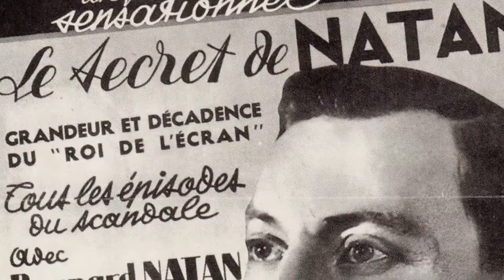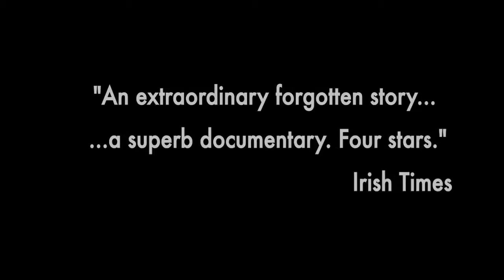NATAN - TJFF2014 Trailer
Screenings:
Thurs May 8 • 8:00PM • CS2
Sat May 10 • 9:15PM • KH

Described as the Dreyfus Affair of the film world, this
is the mysterious and controversial story of Bernard
Natan, one of the fathers of french cinema, and how
he came to be completely forgotten. Selected by
Indiewire as one of the "10 Best films" of the 2013
Edinburgh international film festival.
Warning: contains graphic sexual imagery.
guest: Co-Director David Cairns.